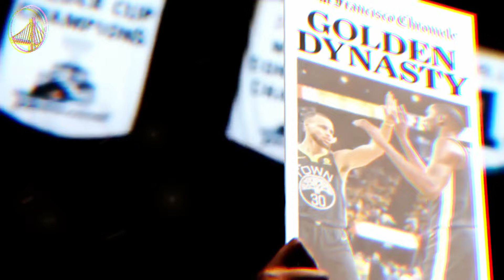URGENT! Warriors Confirms The MOST STRONGEST TEAM in NBA History! Golden State Warriors News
🏀 Hello Golden State Warriors fan, welcome to the Golden State Warriors News channel, our channel is made for you who are passionate about the Dubs and want to receive all the news and everything you need to know daily from our beloved team, here you will find news like: Golden State Warriors speculation, Golden State Warriors signings, Golden State Warriors updates, Golden State Warriors rumors, Golden State Warriors trade, Golden State Warriors news, Golden State Warriors interviews, Warriors reactions, Golden State Warriors game highlights.